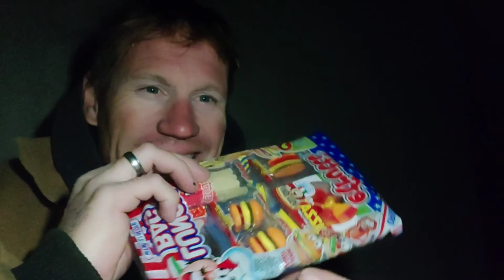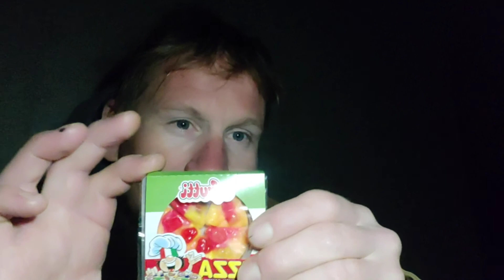MAYCHALLENGE STEALTH CAMPING in something NEW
My entry for the stealthcampingalliance maychallenge dropped by @theshadowcamper9856 Had a new house being built down the street so took advantage of the closeness and spent the night in someone's brand new home. WEED IN THE BUSH beat ya to it. . Thanks the shadow Camper for dropping this month's challenge was definitely a stealthy one.

Munch fund pay pal
Can't get link??